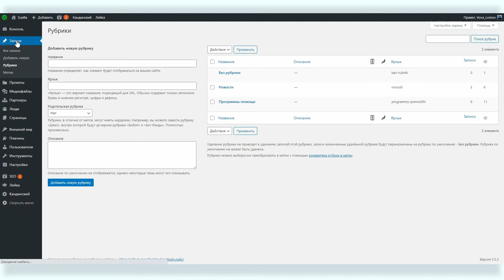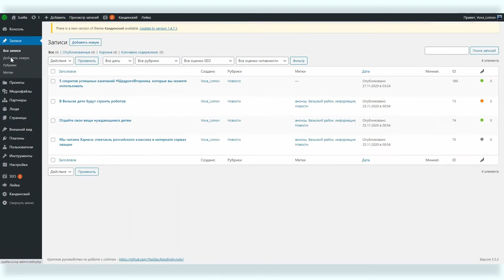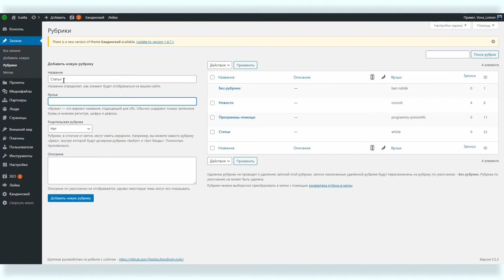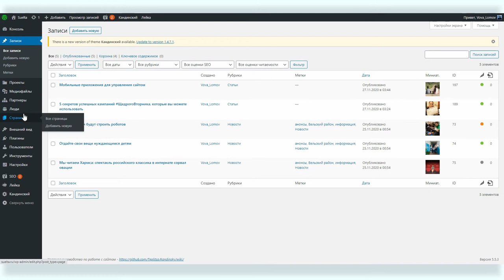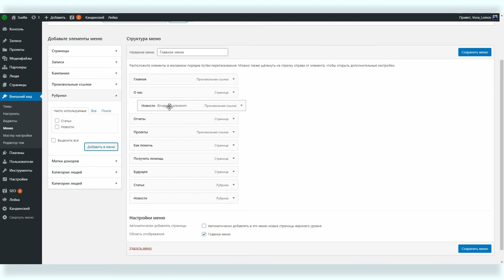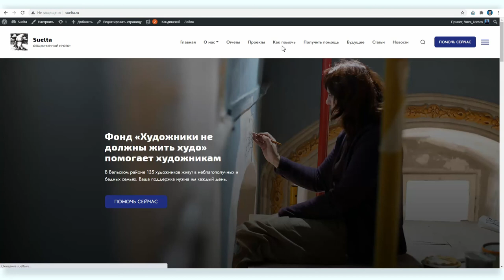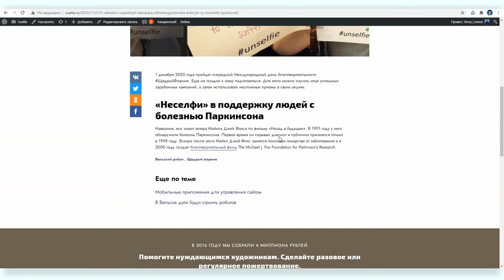Работа в админке WordPress #6: добавление контента – записи